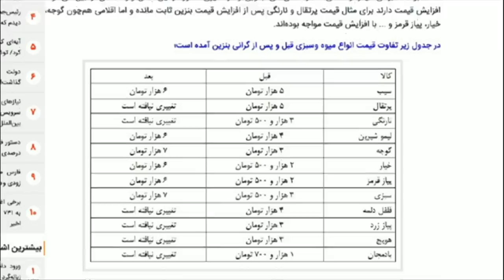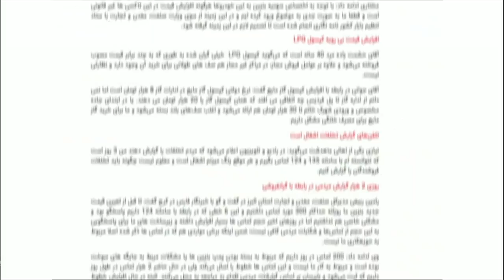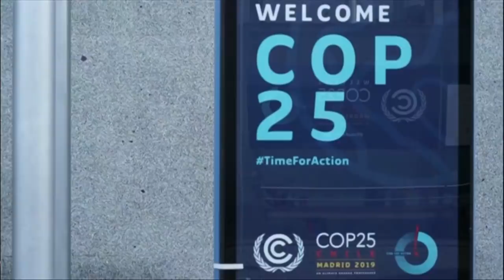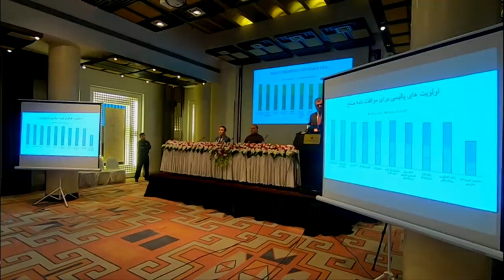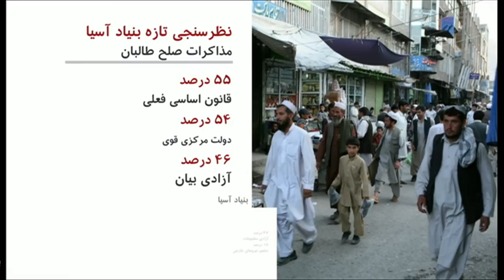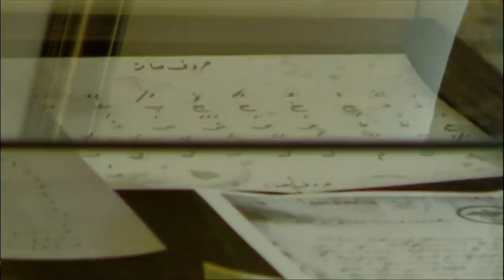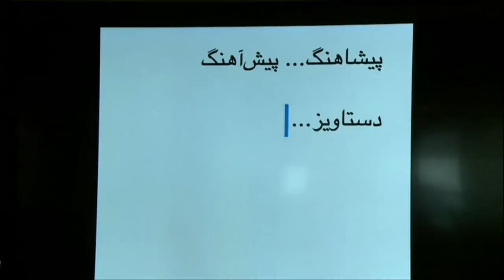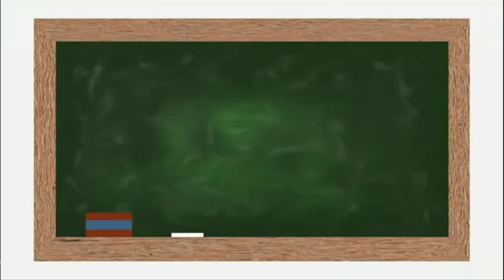جهش قیمت‌ها بعد از افزایش قیمت بنزین، نشست ناتو و تغییرات اقلیمی- خبرنگاران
در برنامه این هفته خبرنگاران، گزارش هایی است که به جهش قیمت ها بعد از افزایش بهای بنزین در ایران، نشست ناتو در لندن، اجلاس تغییرات اقلیمی در مادرید، حمایت اکثر مردم افغانستان از گفت و گوهای صلح میان دولت و طالبان بر اساس نظرسنجی تازه بنیاد آسیا، ساده نویسی فارسی و مشکلات کودکان دارای معلولیت در تاجیکستان می پردازد.